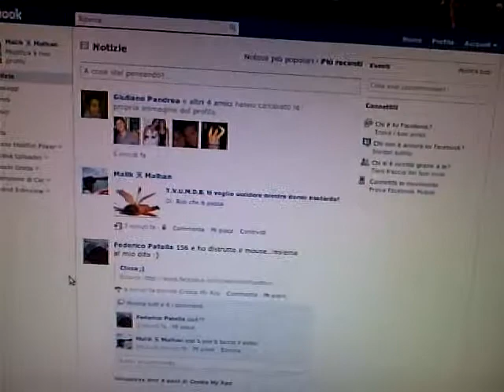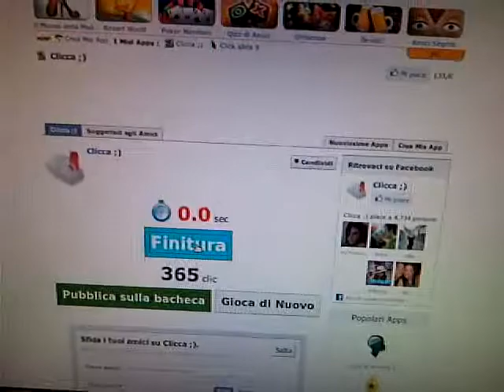Facebook Click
x pate